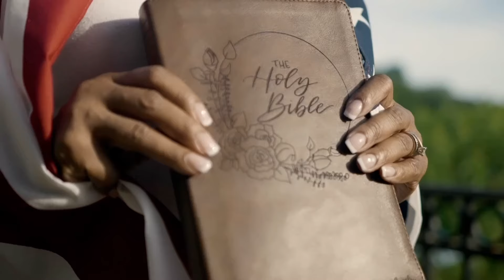Trump And His Visits to Black Churches Over The Years! The Lefties Don't Like This!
Donald Trump has made a number of.visits to black churches over the years trying to reach out and offer a plan to help do what the democrats never did.